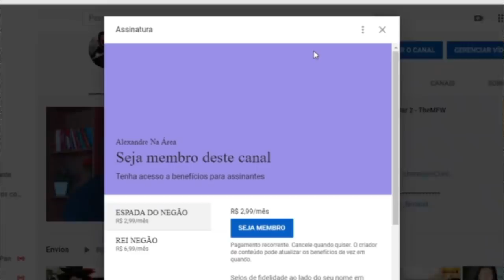Saga Exterminador do Futuro | A História dos Filmes do Terminator | PT. 3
Inicio ou final dos vídeos: Kraddy - Android Porn guitar cover

Configurações do meu PC:

Processador: fx 8320e
Mobo: Ga970 USB3
GPU: gtx 750 ti 2gb gddr5